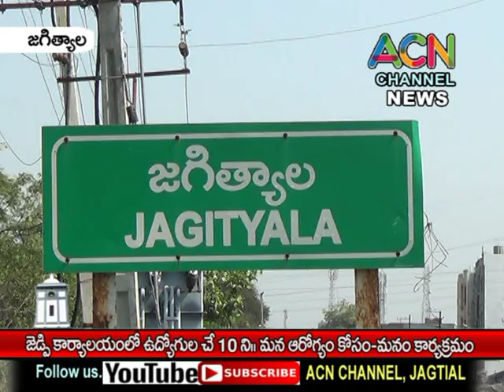జగిత్యాల జిల్లా జెడ్పి కార్యాలయంలో ఉద్యోగుల చే 10 ని.లు మన ఆరోగ్యం కోసం-మనం కార్యక్రమం